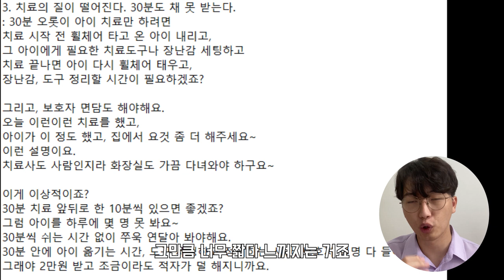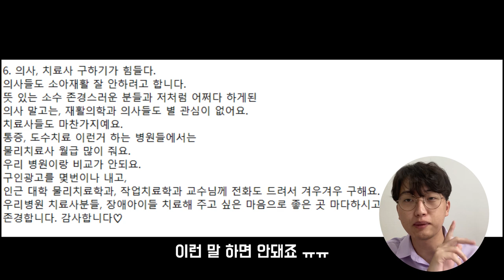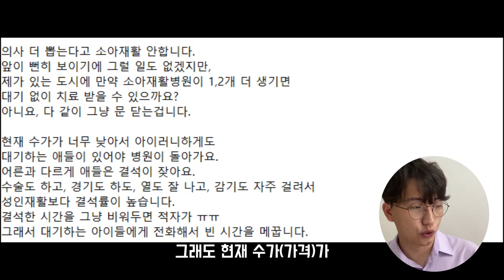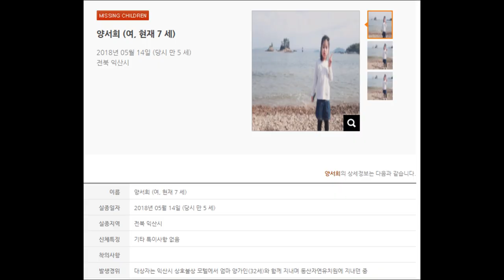부모님들의 희망! 소아재활의학과란 무엇인가?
원본은 다음과 같습니다.

출처부동산 스터디' | artsdoctor

널리 알려져야 할 내용인거 같아 공유합니다.

소아재활은 뇌성마비, 근육병, 각종 희귀난치성 질환, 자폐 등이 있는 아이들을 재활치료 해주는 분야입니다.
재활의학과 중에서도 마이너 분야입니다.
저는 인구 100만 정도인 도시에 살고 있는데
여기 소아재활 하는 병원, 의원은 딱 세 군데 입니다.
의사 딱 3명 ㅎㅎ
주변에 인구 30~50만 도시들에는 소아재활의사 0명입니다.
거기서까지 다 와요.
그래서 대기하는 아이들이 많아요.
6개월~2년 정도 기다려야 합니다.
헤에~~그렇게 오래? 싶죠?
네 그렇게 오래 기다려요
그래서 희안하게도 그 세 병원에서 서로 다른 두 병원을 소개해 주면서,
그 병원 치료 참 잘한다며 거기 가 보라고 합니다
근데 우리 별로 안 친해요 ㅎㅎㅎ
부모님들은 애가 탑니다.
아이가 아픈것도 힘들고, 아이에게 미안한데
2년을 기다리라니요!!
진단받고 몇날밤 자는 아이 보고 울며, 심장을 뜯었을 부모님이 아이 데리고 찾는 곳이 여기예요.
뭐라도 해주고 싶은 심정인데
재활치료가 뭔데 2년씩이나 걸리나요?
" 왜 이렇게 대기가 기냐,
애 발달이 느린데, 목을 못 가누는데, 걷지를 못하는데, 3살이 되도록 '엄마'를 말 못하는데, 씹고 삼키키가 안되는데
빨리 치료해야 하는거 아니냐"
맞습니다.
빨리 치료 할 수록 좋습니다.
어릴 때 조기 치료 할 수록, 또 가능한 자주, 많이 치료할 수록 예후가 좋아요. ㅠㅠ
그래서 죄송하다고 사과합니다.
저도 부모라 그 절망적이고 기가 찬 심정이
눈빛, 표정만으로 다 전달이 되요.
그래서 너무너무 미안해요.
이해가 잘 안가시죠?
현실입니다..
대기 환자가 이렇게 줄을 서는데
왜 물리치료사, 작업치료사, 언어치료사를 더 안뽑을까요???
정답은: 그래요. 의료 수가가 너무 낮아서**
치료사 인건비, 장비 유지비, 시설비, 교육비 등등을 빼면
치료사를 많이 뽑을 수록 손해거든요
참~~기가 차지요?
수가가 얼만데 이러냐구요?
치료마다 다른데, 물리, 작업치료가
대략 30분 1대 1 치료에 대략 2만원입니다.
(중추신경발달치료라고, 소아재활병원에서 몇 년 일하고 2달간 합숙해서 교육받고 자격 있으면 할 수 있는 물리치료는 20900원, 일반 보행치료 매트 치료는 16000~17000원)
삼킴치료 16700원,
호흡치료 이건 훨 더 싸요. 7600원
본인부담금은 몇 천원이고, 나머지 의료보험이죠.
매년 오르긴 올랐어요. 몇 백원씩이요.
매년 올라서 드디어 2만원 넘었네요. 만세!!
발마사지, 경락 마사지 30분 하면 얼마인가요?
대학나오고 물리치료, 작업치료사 국가 자격증 따고
각종 교육이며 실습을 한 치료사들이,
10년의 경력이 있건 20년의 경력이 있건
30분에 2만원입니다.
심지어 내가 내는 돈은 본인부담금 몇 천원이예요.
싸서 좋죠?^^
싸서 어떤 일이 벌어지는지,
문제점을 말씀드릴께요.
1. 대기 기간이 길다.
: 앞서 길게 설명드렸습니다.
그리고 6개월~2년 기다리면 매일 치료 받을 수 있을까요?
보통 주1~2회입니다.
대기가 너무 기니까 병원 입장에서는 최대한 많은 아이들을 빨리 치료해 주고 싶거든요.
그래서 아이들은 한 병원만 다니지 않아요.
여러병원을 요일마다 돌아다닙니다~~
2. 사설 치료실을 비싸게 다닌다.
: 긴 대기기간 동안 아이의 결정적 시기가 지나갑니다
엄마들은 비싸도 치료 받을 수 있는 곳으로 갑니다.
비싸다고 더 좋은 치료일까요?
사설 치료실은 의사가 없죠~
의사 지시 없이, 모니터링 없이 치료 받게 되고
치료비가 비싸요. 4만원~7만원 정도 하는 걸로 알고 있습니다. 치료장비 구비도 아무래도 떨어지고,
낙상, 골절이나 경기 등 치료 중 응급상황 발생 시
응급처치가 안됩니다.
3. 치료의 질이 떨어진다. 30분도 채 못 받는다.
: 30분 오롯이 아이 치료만 하려면
치료 시작 전 휠체어 타고 온 아이 내리고,
그 아이에게 필요한 치료도구나 장난감 세팅하고
치료 끝나면 아이 다시 휠체어 태우고,
장난감, 도구 정리할 시간이 필요하겠죠?
그리고, 보호자 면담도 해야해요.
오늘 이런이런 치료를 했고,
아이가 이 정도 했고, 집에서 요것 좀 더 해주세요~
이런 설명이요.
치료사도 사람인지라 화장실도 가끔 다녀와야 하구요~
이게 이상적이죠?
30분 치료 앞뒤로 한 10분씩 있으면 좋겠죠?
그럼 아이를 하루에 몇 명 못 봐요~
30분씩 쉬는 시간 없이 쭈욱 연달아 봐야해요.
30분 안에 아이 옮기는 시간, 도구 세팅하고 정리하는 시간, 보호자 설명 다 들어있어요.
그래야 2만원 받고 조금이라도 적자가 덜 해지니까요.
4. 치료의 질이 떨어진다. 경력자 뽑기 힘듬, 신규치료사 채용
: 경력있는 좋은 치료사도
무조건 2만원~ 싸다 싸
경력직 치료사는 월급이 많아요.
부모님들은 실력좋은 경력자 선생님을 간절히 원하십니다.
근데 병원은...버거워요.
그래도 퀄리티를 포기할 수 없기에
귀하게 모시고 있습니다.
5. 치료 받다가 짤린다. 엥?
네, 치료 받다가 짤려요.
좀 잘 걸으면 의사쌤이 그래요.
"이제 좋아졌는데 물리치료 그만 할까용?"
"네? 그래도 아직 뛰기도 안되고 계단도 서툰데...
또래보다 잘 넘어지고 어설퍼요.
올해까지만 더 다니면 안될까요? ㅠㅠ"
-내가 어떻게 비집고 들어온 치룐데, 그만하라니!!
하지만, 저도 그런 말을 할 수 밖에 없어요.
다른 애들 앉고 붙잡고 설 시기에
목도 못 가누는 아기가 몇 달째 대기 중이거든요 ㅠㅠ
못 걷고, 몸이 틀어지고 굳어서 계속
치료를 받아야 하는 아이라도
나이가 들면 치료가 짤립니다.
몇 살 이상은 주1회로 줄임
몇 살 이상은 무조건 짤림
이런 규정이 우리병원 뿐 아니라
다른 병원들에도 다 있어요. ㅠㅠ
6. 의사, 치료사 구하기가 힘들다.
의사들도 소아재활 잘 안하려고 합니다.
뜻 있는 소수 존경스러운 분들과 저처럼 어쩌다 하게된
의사 말고는, 재활의학과 의사들도 별 관심이 없어요.
치료사들도 마찬가지예요.
통증, 도수치료 이런거 하는 병원들에서는
물리치료사 월급 많이 줘요.
우리 병원이랑 비교가 안되요.
구인광고를 몇번이나 내고,
인근 대학 물리치료학과, 작업치료학과 교수님께 전화도 드려서 겨우겨우 구해요.
우리병원 치료사분들, 장애아이들 치료해 주고 싶은 마음으로 좋은 곳 마다하시고, 일하시는 분들입니다.
존경합니다. 감사합니다♡
각자 집 근처 큰 대학병원에
내일 한번 전화하셔서 물어보세요.
소아재활치료를 하느냐,

대학병원에 소아재활 대기 환자가 많아서
교수가 치료사 뽑아달라고 하면 안뽑아줘요
돈이 너무 안되고, 충원하는 대로 적자거든요.
그래서 대학병원에도 소아재활치료사는 몇 명 안됩니다.
그러면
그냥 우리들 생각에
수가를 올리면 되잖아요?
그럼 기존 소아재활병원에서도 치료사를 더 충원할 테고
소아재활 하겠다는 병원도 더 생길거구요.

몇 번이나 70억 줄테니 신청하라고 해도
전국 어느 병원에서도 나선곳이 없어요 ㅋㅋ
70억으로 짓는 것 까지는 뭐 그렇다 쳐도
(구비해야 되는 요건, 장비가 까다로워서 70억으로도 될까 말까 한다고 들었어요. 로봇재활치료기만 수억하는데 것도 넣어야 되고...땅도 사야 되고...정부에서 땅은 안내준다고..쿨럭)
의사, 치료사 구하기도 힘들고
정부가 원하는 규모의 공공어린이재활병원을 운영하려면
(소아재활의사 3명, 소아과, 장애인치과, 물리치료사 몇명, 작업치료사 몇명, 간호사 몇명, 사회복지사 몇 명 등 규정이 있어요)
어느 대학병원에서 대충 계산을 해보니
현재 수가로는 매년 30억 정도의 적자가 예상된다고
건너건너 들었어요.
근데, 정부에서는 처음 지을 때 70억 주고
나머지 운영 등 뒷일은 너희 알아서 해라~~거든요.
이러니 어느 병원에서 나섭니까?
충남대병원에서 울며 겨자먹기로
떠안았나, 뭐 그랬고
창원경상대병원에서는 미루다 미루다
시에서 너무 괴롭혀서 최근에 마지못해 하겠다고 했다는데..
순조로울지 모르겠어요.
그리고 큰 공공어린이재활병원
전국에 몇 군데 짓는게 아이들에게 좋을까요?
매주 다녀야 하고
소아재활치료는 성격상 발달이 어느정도 될 때까지
몇 년을 다녀야 하는데
작은 동네 병원들이 군데군데 있어야지
애들이 집에서 다니죠.
재활병원에 몇 년이나 입원생활하면
아이는 좋을까요?
가정은 어떻게 될 까요?
아빠들 기러기 오래하고
엄마들은 병원에서 몇 년씩 살아야 해요.
병원 근처에 집이라도 얻어야 될 판이예요.

의사 더 뽑는다고 소아재활 안합니다.
앞이 뻔히 보이기에 그럴 일도 없겠지만,
제가 있는 도시에 만약 소아재활병원이 1,2개 더 생기면
대기 없이 치료 받을 수 있으까요?
아니요, 다 같이 그냥 문 닫는겁니다.
현재 수가가 너무 낮아서 아이러니하게도
대기하는 애들이 있어야 병원이 돌아가요.
어른과 다르게 애들은 결석이 잦아요.
수술도 하고, 경기도 하도, 열도 잘 나고, 감기도 자주 걸려서
성인재활보다 결석률이 높습니다.
결석한 시간을 그냥 비워두면 적자가 ㅠㅠ
그래서 대기하는 아이들에게 전화해서 빈 시간을 메꿉니다.
심지어 대기하는 중에 보강 많이 불러주는 것도 경쟁입니다.
혹시 갑자기 치료 취소 된 애가 있어
보강 불러줄까 하는 기대에
치료도 없으면서 치료실 밖 복도에서
아픈아이 안고, 휠체어 태우고, 기저귀 갈면서
하루종일 하염없이 기다리는 부모님들도
우리 병원에는 늘 있습니다 ㅠㅠ
몇 달간 보강 한번도 못 받았다, 너무 하는거 아니냐 하십니다.
네, 너무 하죠, 병원에서 전화오기만 목 빼고 기다리고
우리 아이 치료 한번이라도 더 받고 싶은 애타는 심정
잘 압니다...죄송합니다 ㅠㅠ
만약 병원이 몇개 더 생기고
대기하는 아이들이 없어서
정규 치료시간이 일주일에 몇 타임이라도
비게 되면...
이 수가체계 하에서는
저희는 문 닫을 수 밖에 없습니다. 휴~
우리 애들 집에서 살면서
근처 병원에서 대기 없이, 충분한 시간, 좋은 치료사에게
치료 좀 편하게 받게 해주세요
부탁입니다!!
혹시 글 읽고 저처럼 너무 답답하고
공감하시는 분들 있으시면
널리널리 퍼가주세요.
거짓도, 과장도 없고
긴 글 읽어주셔서 감사합니다. 꾸벅